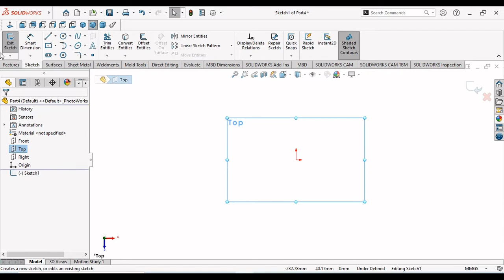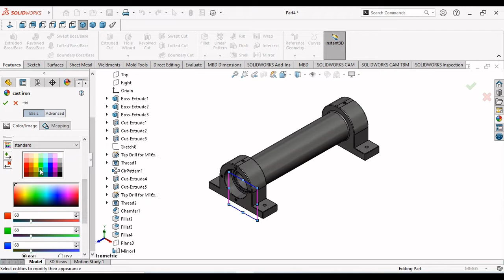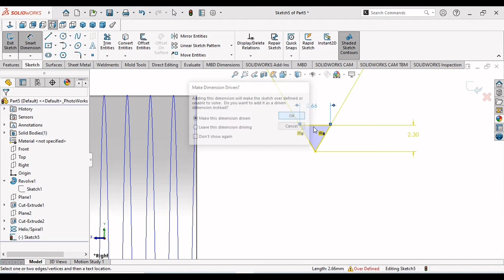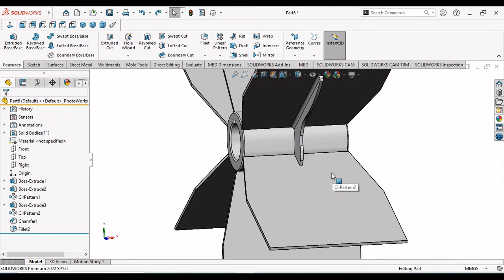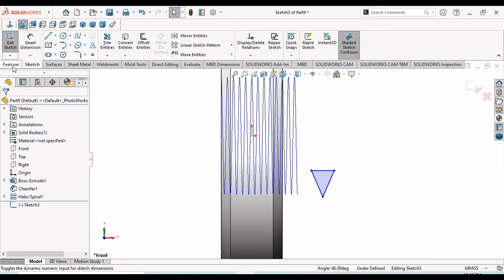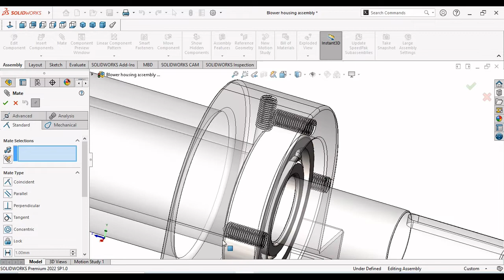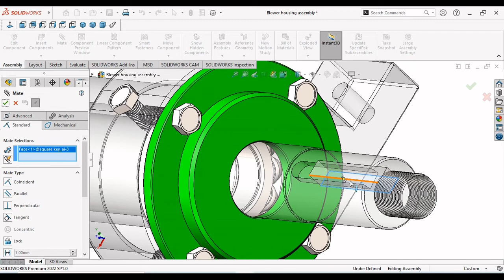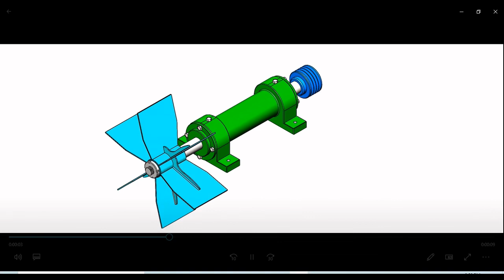Solidworks tutorial । Tutorial Blower housing assembly and parts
In this tutorial makes a diffrent kinds of parts and assemble it and
make a calsite powder flow blower. some useful features and tools are use
Big thanks to all viewers.

Function of the blower

Blower is equipment or a device which increases the velocity of air or gas when it is passed through equipped impellers.
They are mainly used for flow of air/gas required for exhausting, aspirating, cooling, ventilating, conveying etc.
Blower is also commonly known as Centrifugal Fans in industry.

Working Principle Of A Blower

Blowers increase the pressure of the absorbed gas by a series of vortex motions formed
by the centrifugal movement of the impeller.
When the impeller is rotating, the channels in the impeller push the air forward by
the centrifugal movement and a helical movement occurs.

Chapters :-

00:00 - Intro
00:18 - Part1 Housing
33:18 - Part2 Shaft
56:40 - Part3 Blower fan
01:21:26 - Part4 Pulley
01:37:14 - Part5 Right hand side nut
01:45:28 - Part6 Left hand side nut
01:46:18 - Part7 Cover
01:55:43 - Assembly
02:56:30 - Outro

Watch latest tutorials

Big Thanks